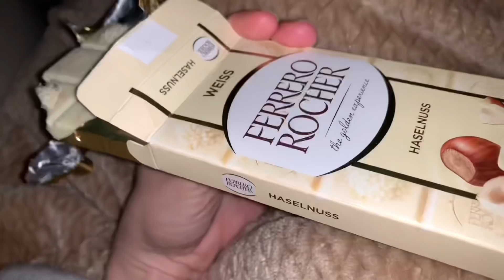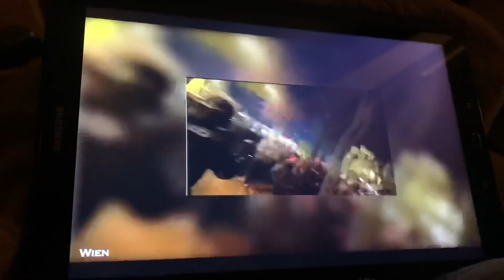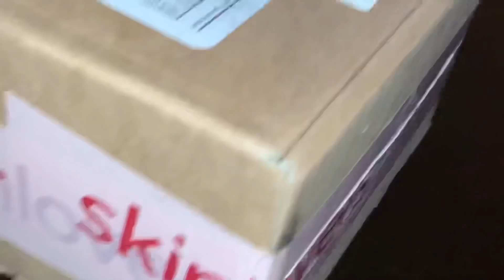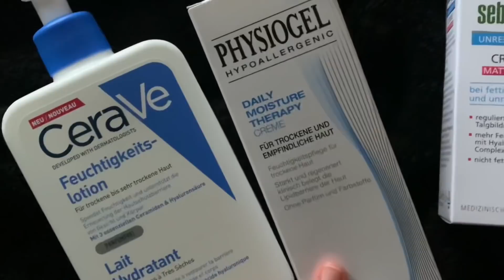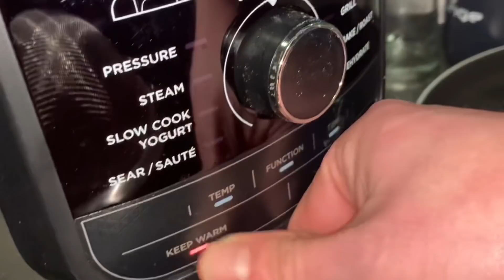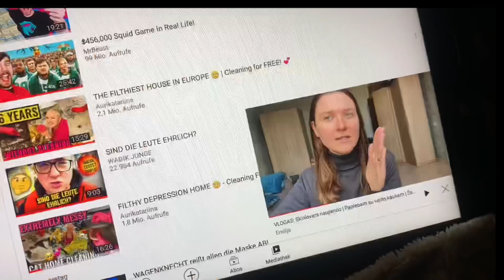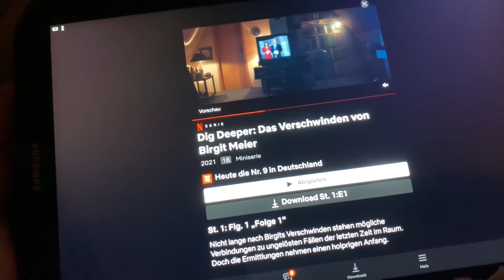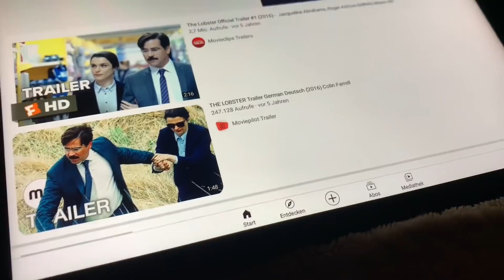VLOGAS ✨ NAUJO DARBO PAIEŠKOS! 👏🏼